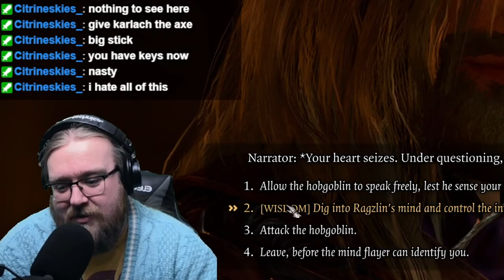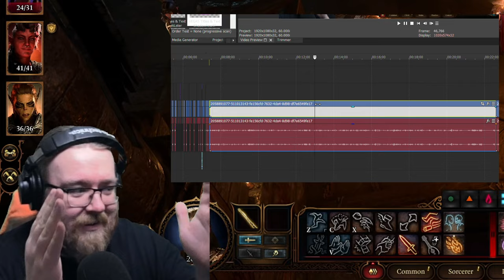Talkin' Tactics - Baldur's Gate 3 - Ep 28